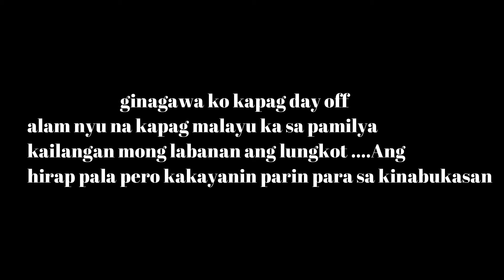Vlog#005 I’m Bored in Japan